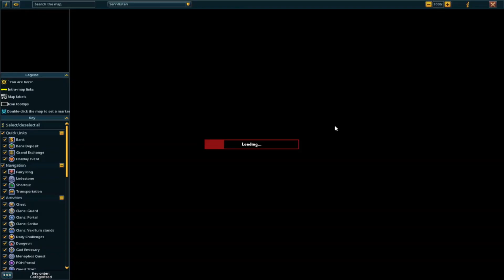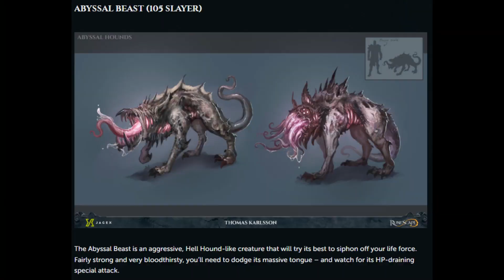The Abyssal Breach: First Impressions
The lighting here is amazing (when are they going to use it everywhere else?) and there's clues everywhere that I don't think they implemented yet. I think they should make here an instance due to the lack of being able to get a spot. check me out on twitch